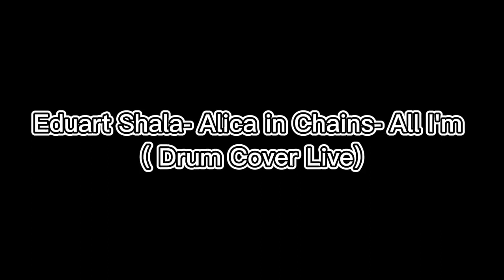Eduart Shala -Alice In Chains- All I'm (Drum Cover,Live)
These videos serve for the individual promotion of students at "Peja Rock School"

Performed by: Eduart Shala
Video Editing: Genc Morina

Audio: Agim Zhuti